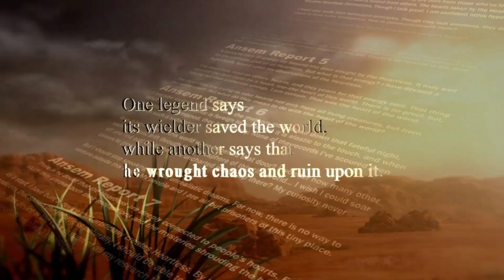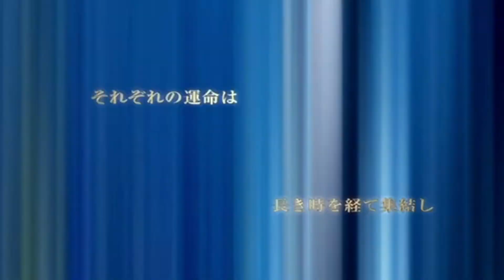Kingdom Hearts 2 Part 28 Secret Endings